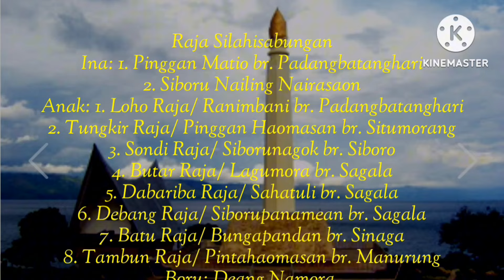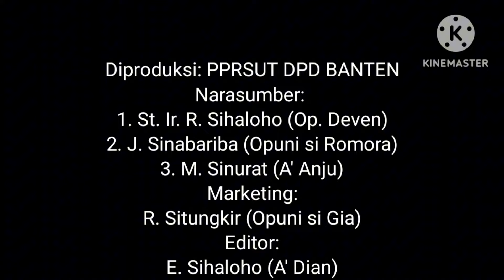TOGU URAT NI BULU, TOGUAN URAT NI PADANG.